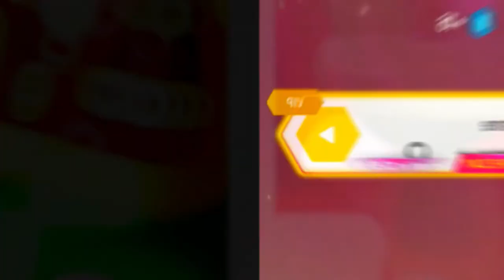Extra Slide vs Thomas Train EXE vs Sheriff Labrador vs Cocomelon vs Car Eater vs Bus Eater Tiles Hop